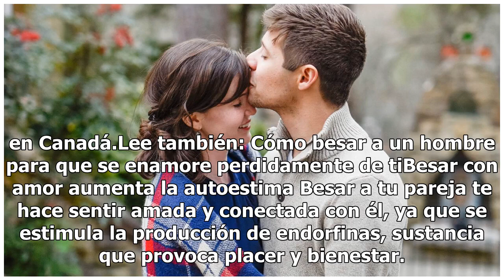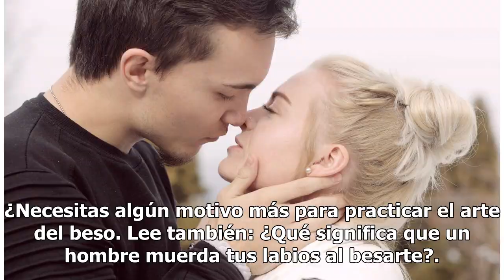¿Cuáles son los beneficios de besar con amor a tu pareja?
¿Cuáles son los beneficios de besar con amor a tu pareja? | Foto: Unsplash Aunque un beso en sí mismo produce numerosos beneficios por los cambios químicos que suceden en el cuerpo, besar con amor genera ventajas para tu relación. Según los expertos, estos son algunos beneficios de besar con amor a ...